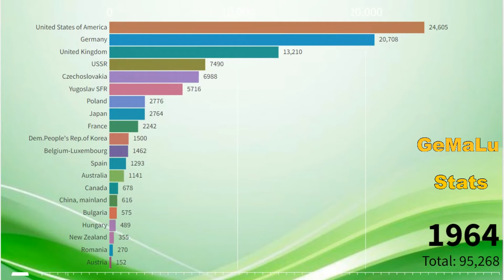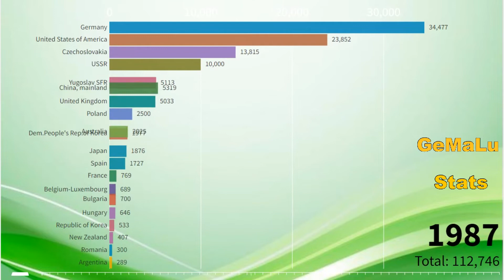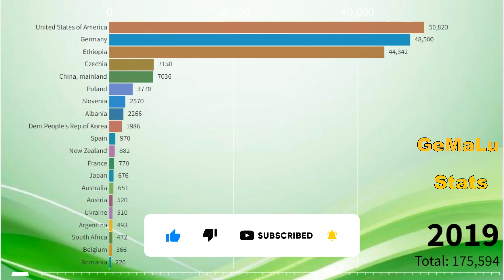Hops Production by Country - Most Hops Producing Countries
This video shows Hops  Producing Countries from 1961 to 2019.This video is an agricultural ranking of world Hops producers.
Which Country will be the biggest Hops producers?Which countries is the largest Hops producer in the world?Which country has the highest Hops production in the World?You will know by watching the video to the end.